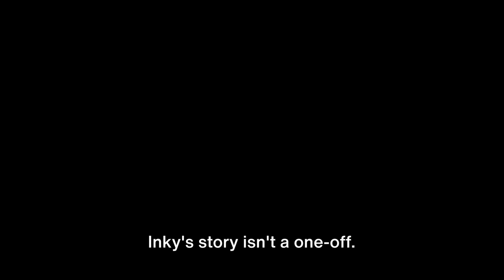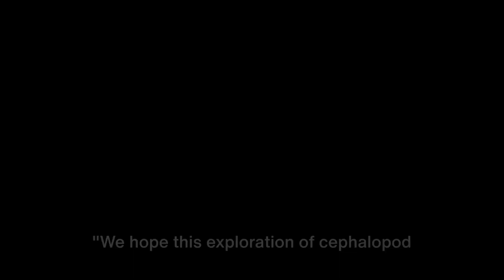How Octopuses Are Taking Over The World (2024)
Unveiling the Intelligence of Cephalopods: Octopuses and Squids | About Our Globe

Intelligence of Octopuses and Squids,how smart are octopus, octopus intelligence test, octopus iq,